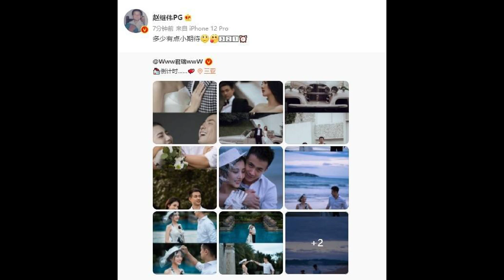超甜！继伟妻子晒二人婚纱照：倒计时赵继伟：多少有点小期待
description:
直播吧5月17日讯明天，辽宁男篮球员赵继伟将在海南三亚举办婚礼。赵继伟的妻子王君瑞发博晒出一组二人的婚纱照，并写道：“倒计时。”赵继伟转发并写道：“多少有点小期待，3，2，1⏰”…